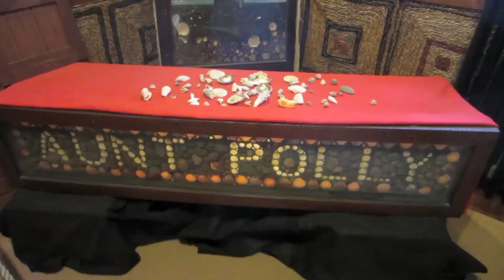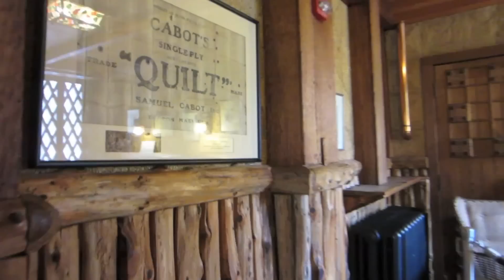Stroll through Gillette Castle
Former home of William Gillette, actor who portrayed Sherlock Holmes. East Haddam Connecticut.